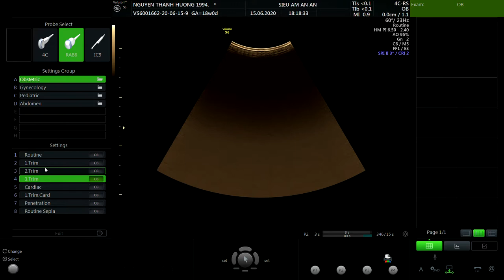NGUYỄN THỊ THANH HƯƠNG 1